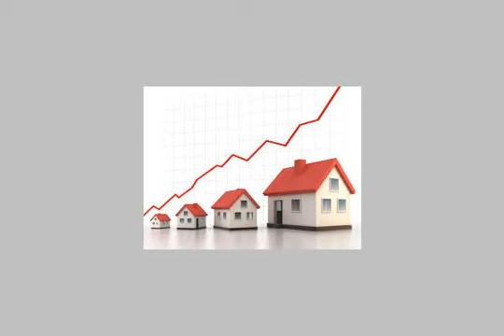Apartment For Sale In Heliopolis Cairo - mlseg.com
- مساكن شيراتون المطار / عمارات مصر للتعمير  - Egypt Real Estate |    Greater Cairo |    Heliopolis |     Apartment For Sale